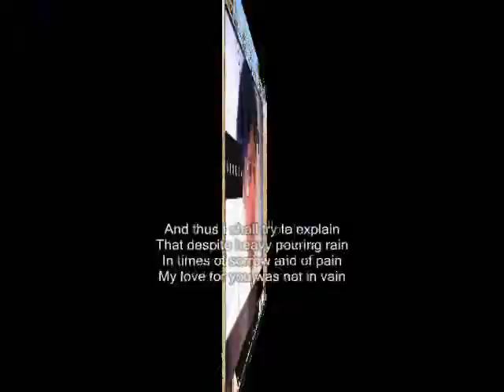try explain .... My Dear ,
do.
do so
Money is an excellent servant, but the host
very bad.